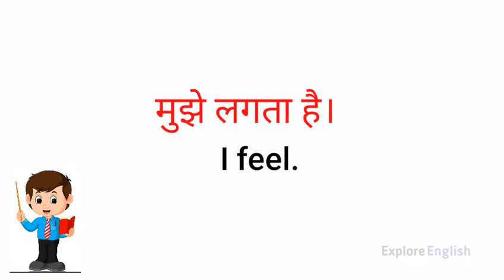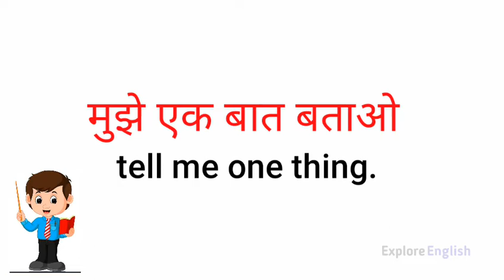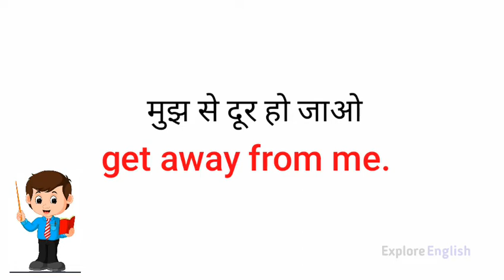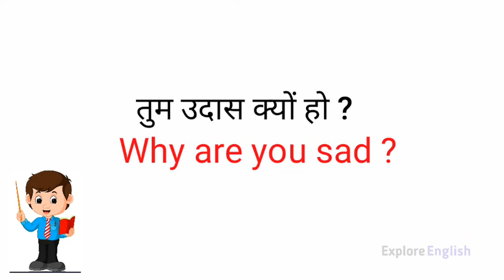Daily Use English Sentences - English Speaking |Spoken English | Basic English Sentences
Hello Guy's !
In this video I took some very short and basic english sentences if you are beginner so this video will really help you to learn english so watch and learn these all sentences.